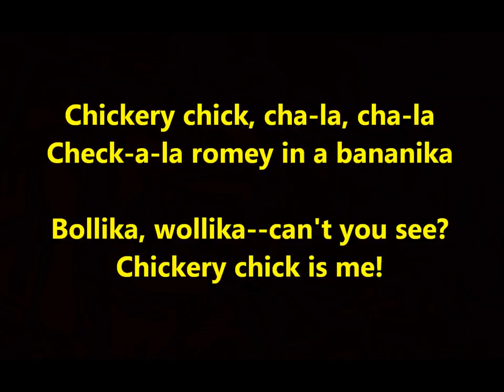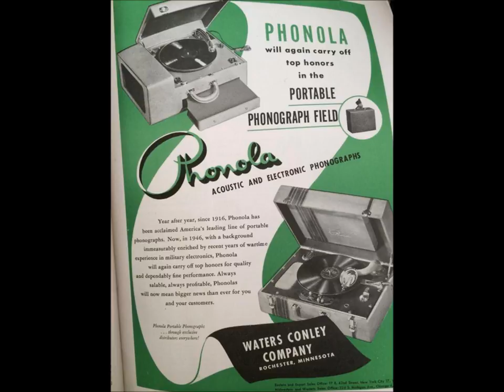"Chickery Chick" Swing & Sway With Sammy Kaye (song by Sidney Lippman & Sylvia Dee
Swing & Sway With Sammy Kaye "Chickery Chick" Song by Sidney Lippman & Sylvia Dee

Vocals by Nancy Norman & Billy Williams) - 1945

Once there lived a chicken who would say
"Chick-chick, chick-chick" all day
Soon that chick got sick and tired of just "chick-chick"
So one morning he started to say

Chickery chick, cha-la, cha-la
Check-a-la romey in a bananika
Bollika, wollika, can't you see
Chickery chick is me

Every time you're sick and tired of just the same old thing
Sayin' just the same old words all day
Be just like the chicken who found something new to sing
Open up your mouth and start to say

Oh! Chickery chick, cha-la, cha-la